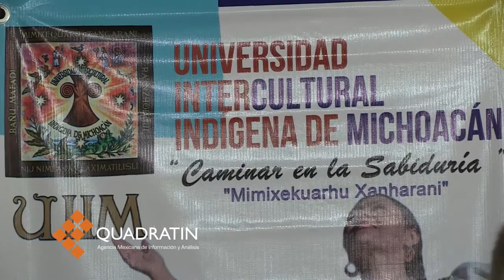Arbitraria, detención del profesor Elpidio de la UIIM, denuncian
MORELIA, Mich., 08 de abril de 2017.- Representantes de la comunidad académica, estudiantil y administrativa de la Universidad Intercultural Indígena de Michoacán (UIIM) exigieron la liberación del profesor Elpidio Jiménez Madrigal, originario de Arantepacua, acusado de portación de arma, en medio de una detención arbitraria, dijeron, en su domicilio, a donde afirman que la Policía ingresó sin una orden, y golpeó a la madre y padre del imputado.